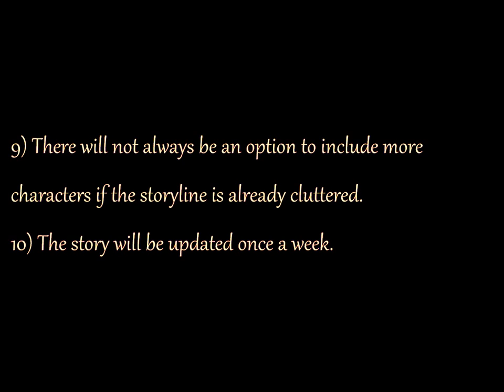ஐﻬ Sharm's Interactive Story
Please read for more information.

Sharm's Interactive Story.

There is an age guidance of 12+ on the content of Sharm's Interactive Story.
Parents may want to moderate the content before allowing younger children to read.
No heavy use of vulgar language will be used, however some 'light' profanities may be used.
Moderate violence will be a continued theme throughout.
Stories may be uploaded more than once a week.

Rules are there to be broken, so in this story to make progression flow and companionship more open, Horde and Alliance will be able to party and quest together.

Readers wishing to have their character involved in the storyline can send a message to SyntheticSiren with their character name and armoury link.
Any plot ideas or suggestions for Sharm's Interactive Story can be messaged to SyntheticSiren.